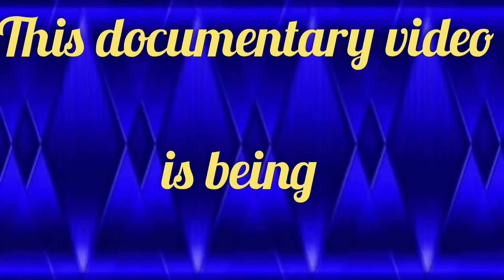Polar bear documentary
The polar bear (Ursus maritimus) is a hypercarnivorous bear whose native range lies largely within the Arctic Circle, encompassing the Arctic Ocean, its surrounding seas and surrounding land masses. It is the largest extant bear species, as well as the largest extant land carnivore. A boar (adult male) weighs around 350–700 kg (770–1,540 lb), while a sow (adult female) is about half that size. Although it is the sister species of the brown bear, it has evolved to occupy a narrower ecological niche, with many body characteristics adapted for cold temperatures, for moving across snow, ice and open water, and for hunting seals, which make up most of its diet. Although most polar bears are born on land, they spend most of their time on the sea ice. Their scientific name means "maritime bear" and derives from this fact. Polar bears hunt their preferred food of seals from the edge of sea ice, often living off fat reserves when no sea ice is present. Because of their dependence on the sea ice, polar bears are classified as marine mammals.

Because of expected habitat loss caused by climate change, the polar bear is classified as a vulnerable species. For decades, large-scale hunting raised international concern for the future of the species, but populations rebounded after controls and quotas began to take effect. For thousands of years, the polar bear has been a key figure in the material, spiritual, and cultural life of circumpolar peoples, and polar bears remain important in their cultures. Historically, the polar bear has also been known as the "white bear". It is sometimes referred to as the "nanook", based on the Inuit term nanuq